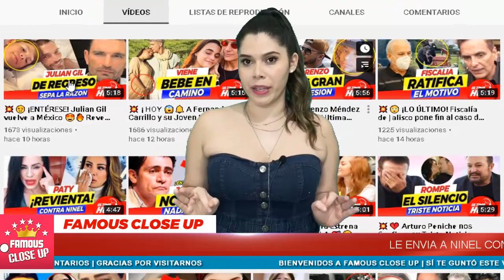😱💥 ¡ 𝗘𝗦 𝗚𝗥𝗔𝗩𝗘 ! Mujer 𝗖𝗢𝗡𝗙𝗜𝗥𝗠𝗔 cosas 𝗠𝗨𝗬 𝗙𝗘𝗔𝗦 del 𝗡𝗼𝘃𝗶𝗼 de 𝗡𝗶𝗻𝗲𝗹 𝗖𝗼𝗻𝗱𝗲 😲🔥